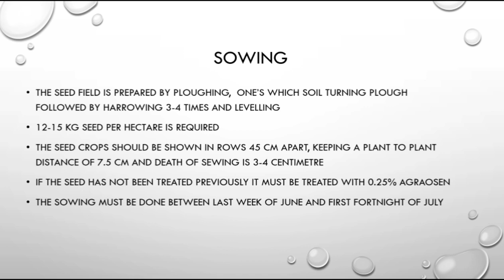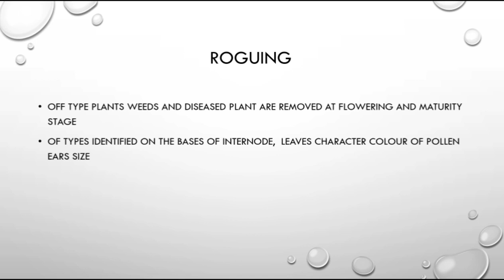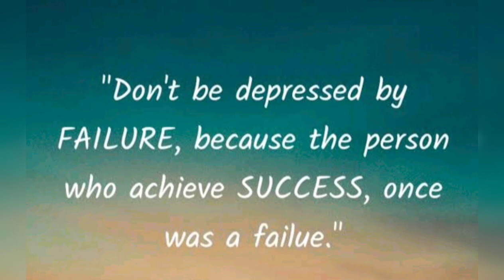SEED PRODUCTION- JOWAR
S.C.PANDEY